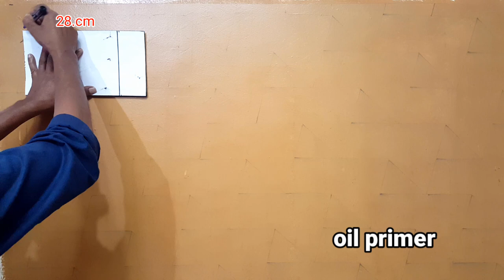New 3d wooden wall design/ wooden graining wall painting Art/wooden graining home design/3d art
woodengraininghomedesign/3d art